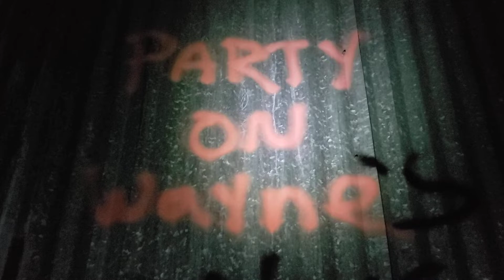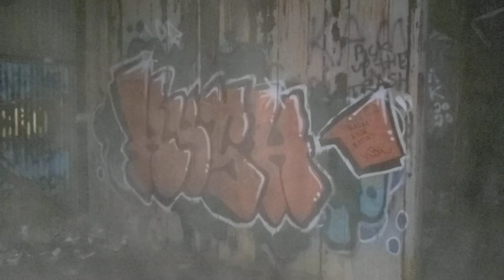September 8, 2022